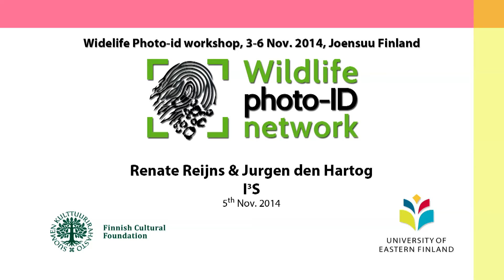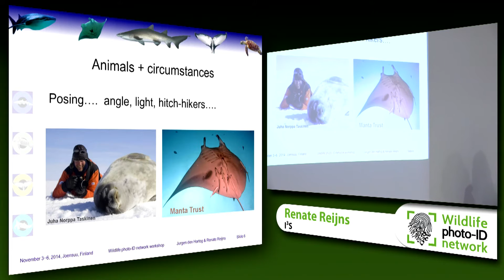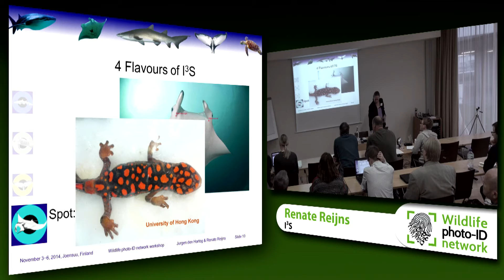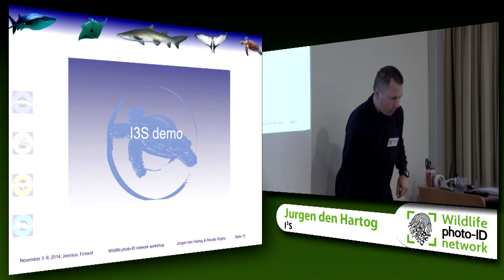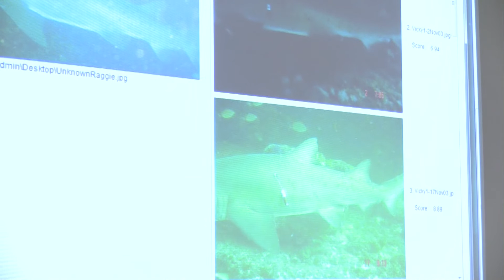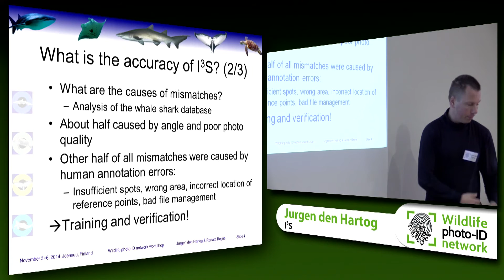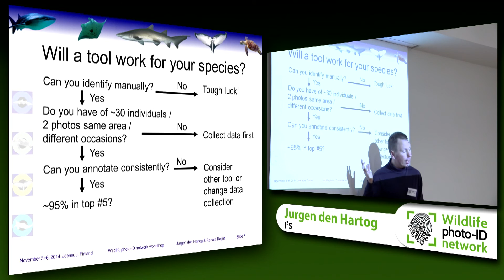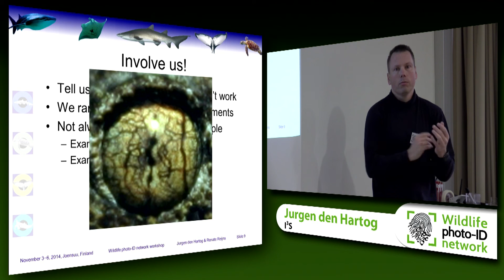I3S Interactive Individual Identification System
Wildlife Photo-ID workshop, 3-6. Nov 2014, Joensuu Finland: Jurgen den Hartog & Renate Reijns, I3S Interactive Individual Identification System